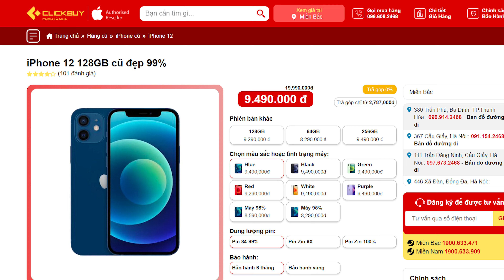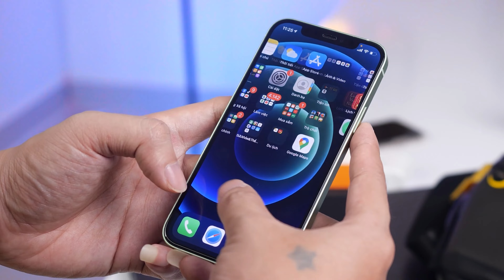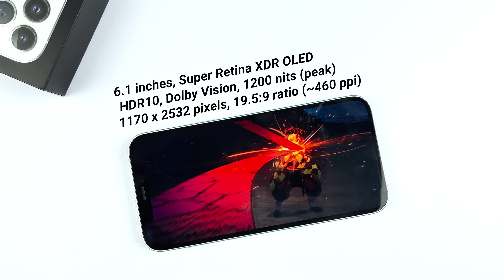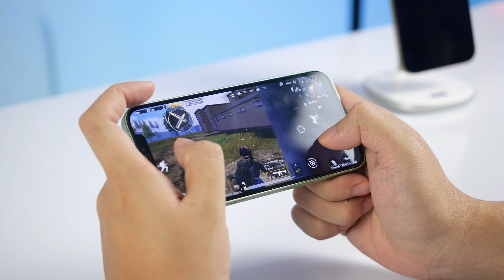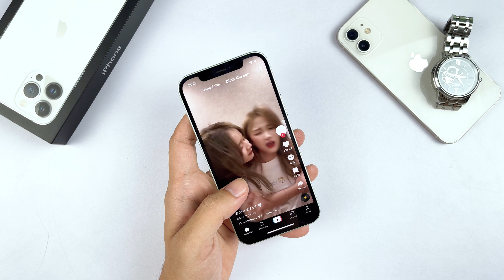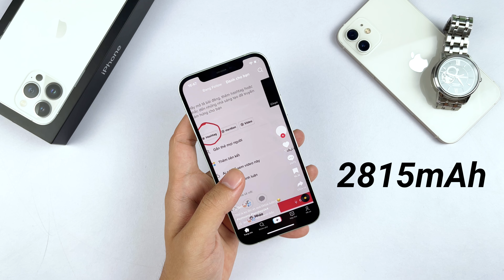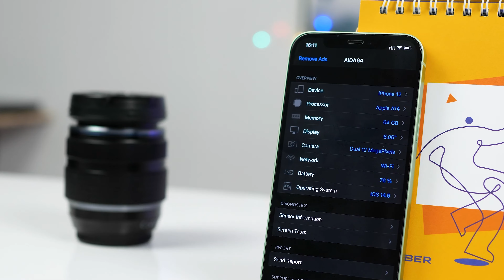Có nên mua iPhone 12 ở thời điểm này??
📞 Hotline bảo hành, kỹ thuật:
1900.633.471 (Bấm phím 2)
📞 Hotline hỗ trợ phần mềm: